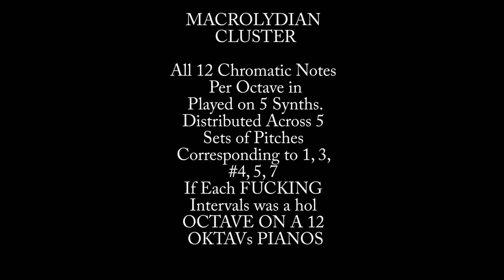Macrolydian Cluster (More Lydian Than SuperHyperMegaMetaLydian)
Read the video text!